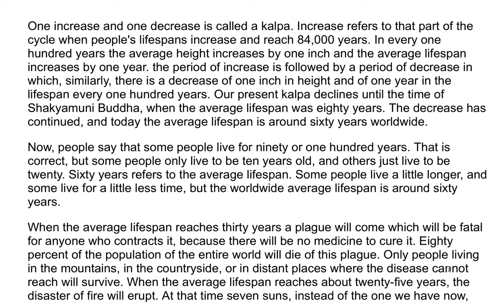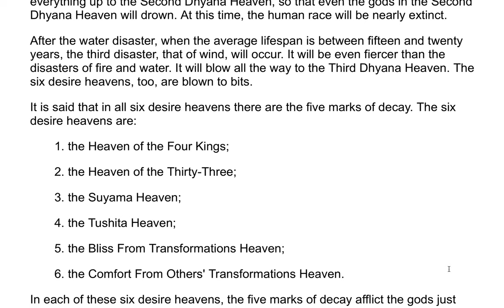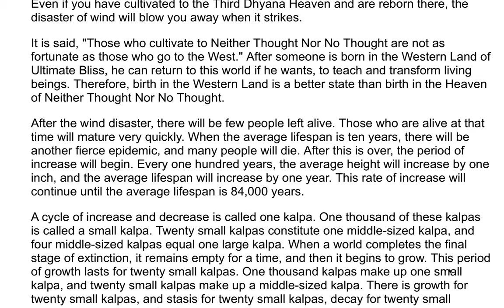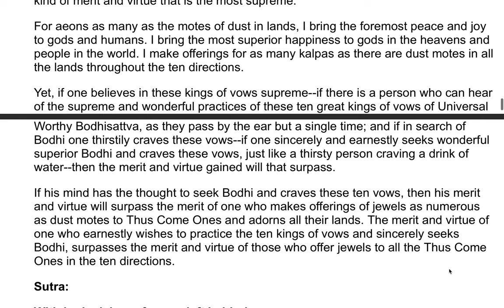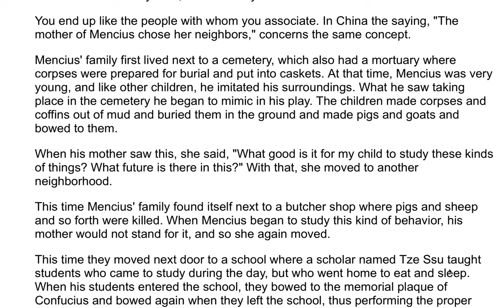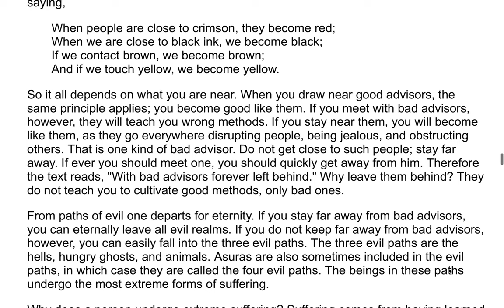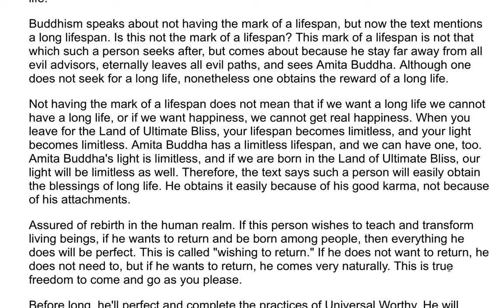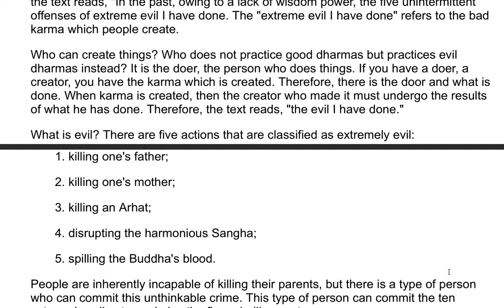The Flower Adornment Sutra - A Commentary by the Venerable Master Hsuan Hua 131